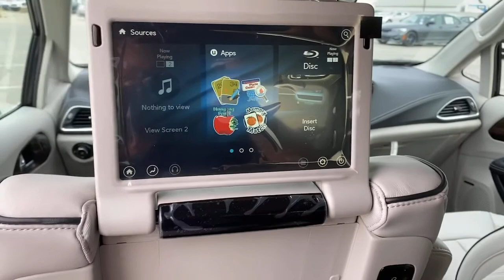2021 Chrysler Pacifica Norco, Corona, Riverside, San Bernardino, Ontario, CA 21C010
Brilliant Black Crystal Pearlcoat New 2021 Chrysler Pacifica available in Norco, California at
2021 Chrysler Pacifica Hybrid Limited - Stock#: 21C010 - VIN#: 2C4RC1S79MR514326

2021 Chrysler Pacifica Hybrid Limited Brilliant Black Crystal Pearlcoat 4D Passenger Van Hybrid Limited FWD 1-Speed Automatic 3.6L V6To see more quality vehicles like this one right here just or dial . Price includes: $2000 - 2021 National Retail Consumer Cash 21CM1. Exp. 03/01/2021 $3000 - National 2021 Retail Bonus Cash 21CMA1. Exp. 03/01/2021 $500 - Chrysler Mid Atlantic BC Presidents Day Bonus Cash MACMT. Exp. 03/01/2021